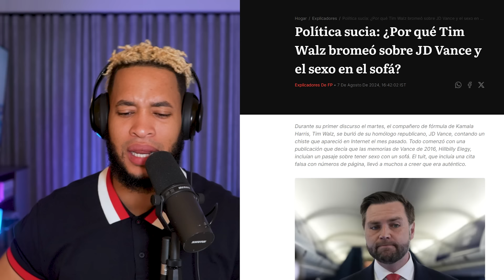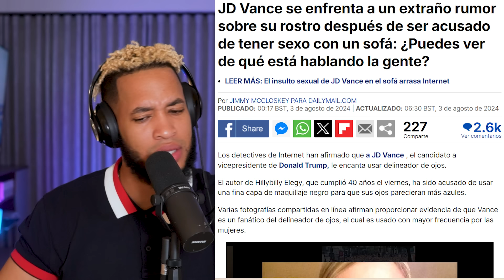Pánico Electoral, Así se atacaron sin medida los candidatos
Enlace para ser miembro del canal 👨🏼‍🚀